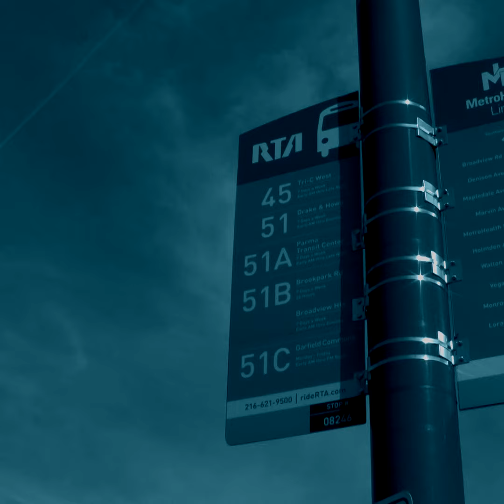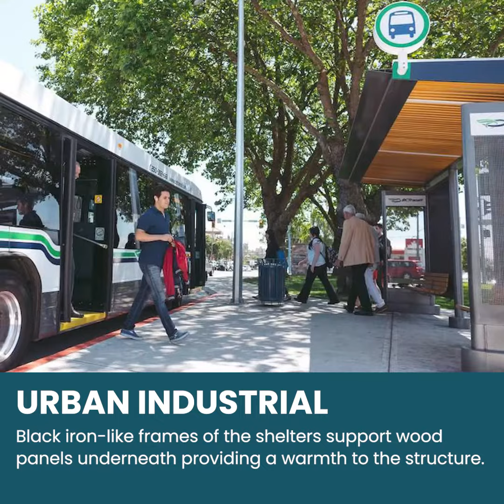25Connects Station Survey is Live!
Which BRT station design do you like best? Tell RTA what you think!